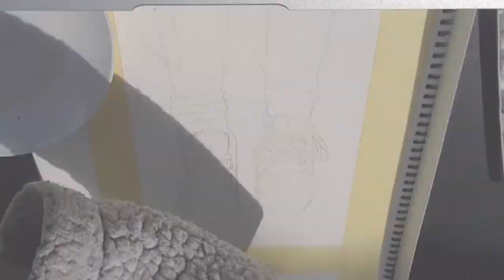Shoe Therapy - Watercolor By Beth Darragh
Oh you know…since I’m in-between jobs I decided to paint some shoes instead of buy them. So I’m calling this one Shoe Therapy.